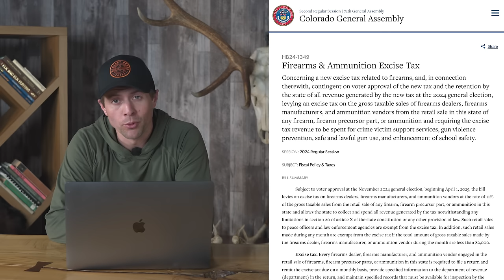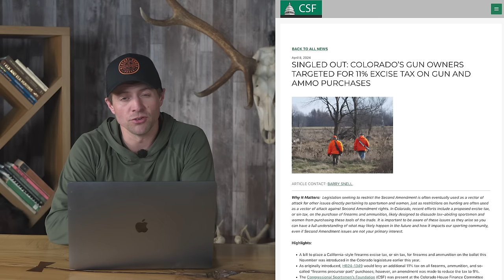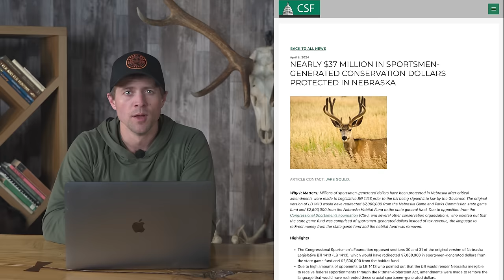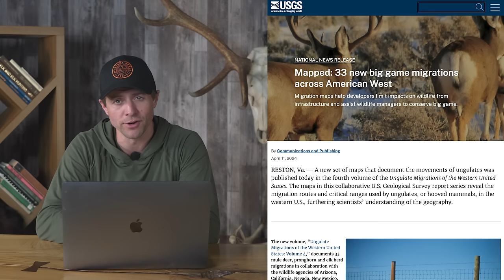What Creates Hunting Culture? | Fresh Tracks Weekly (Ep. 71)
This week, we’re discussing what creates hunting culture and how it changes over time and by region.

This week, we have just a few headlines, including a bill that, if voters approve it, could impose an additional tax on firearms and ammunition in Colorado.

Boulder County implemented a hunting ban that the Forest Service argues is unauthorized, and researchers across the West have put out a new volume of Wildlife Migration routes.